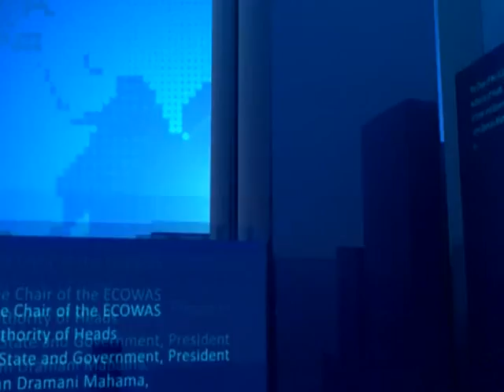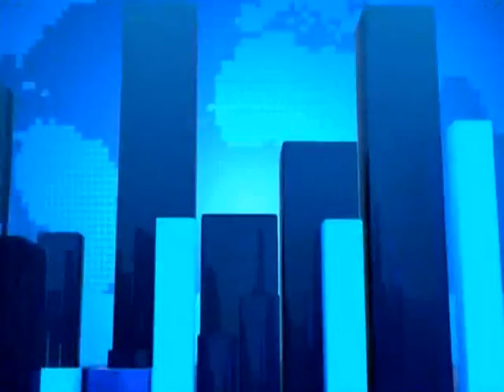NSMQ 2017 - News Desk on Joy News (29-6-17)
Prempeh, Adisadel and Aquinas battle in grand finale.